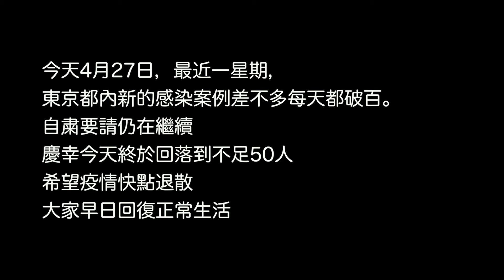【Vlog】東京發出首個自粛要請後的日本超市！！@kslifeinjp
記錄一下
攝於3月26號
東京都剛發出自粛要請後的翌日晚上。

和你分享在日本生活的實用資訊和生活經驗！
如果你喜歡我的影片又想繼續看我之後的作品的話，